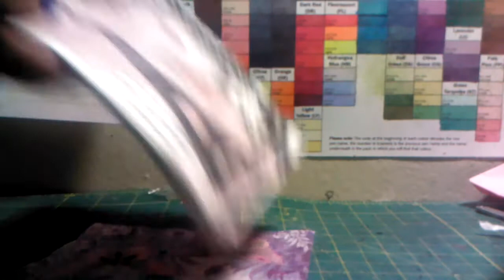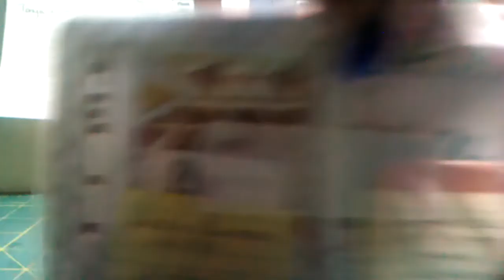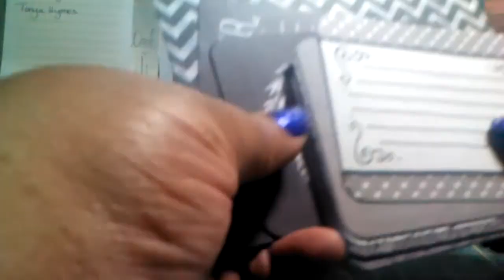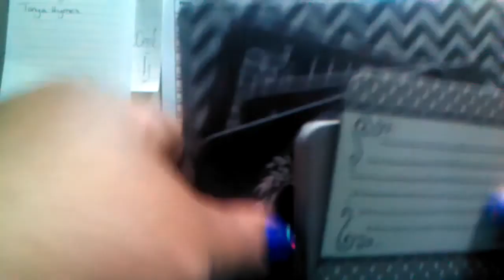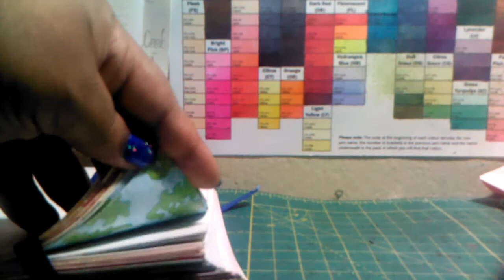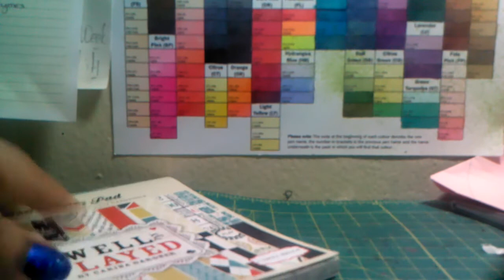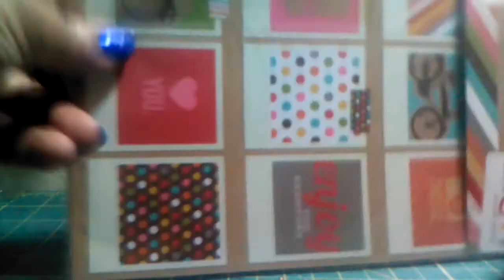Winnings from Nae-Nae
Winnings from Renea Villanueva